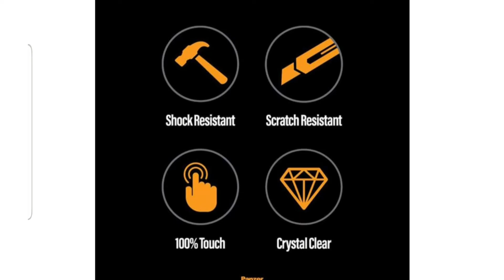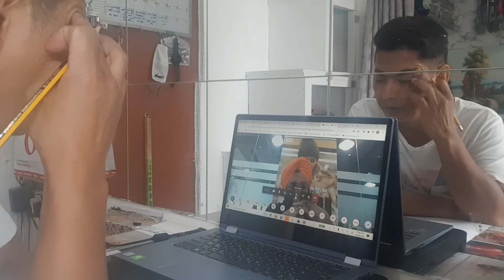Panzer Glass Product Training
Thanks to the Panzer Manager's Mr. Punet Singh and Mr. Julius for conducting this online training to enhance our product knowledge. It's a short time training to learned, but they discuss the important things that we need to know about the brand history, quality and advantages of Panzer accessories like screen protector & screen privacy cover.